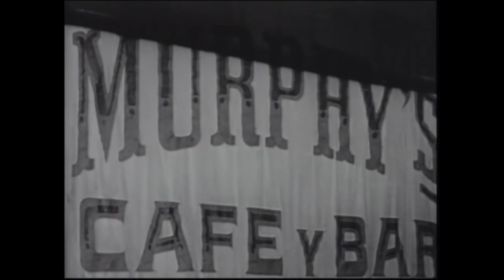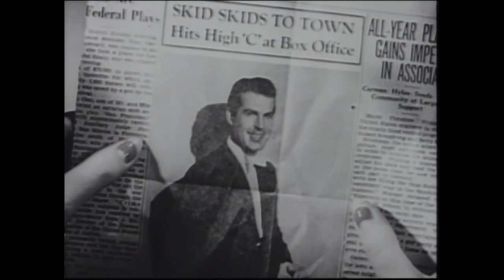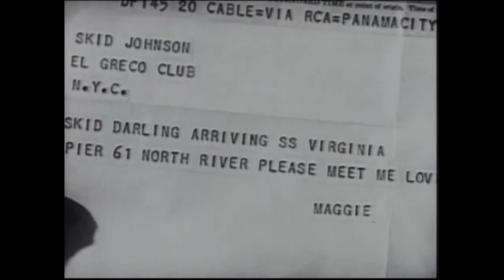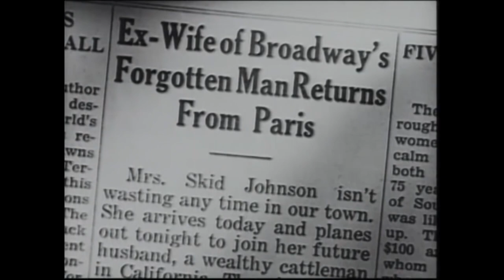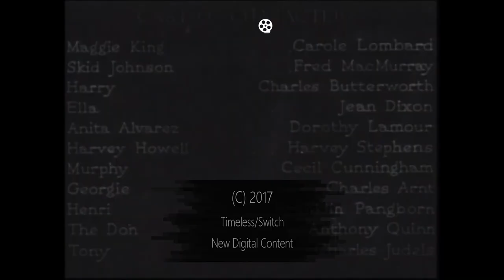Carole Lombard Musical/Romance Full Movie | Swing High Swing Low (1937) | Retrospective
Swing High, Swing Low is a 1937 American romantic comedy drama film directed by Mitchell Leisen and starring Carole Lombard and Fred MacMurray. It is the second film adaptation of the popular 1927 Broadway play Burlesque by George Manker Watters and Arthur Hopkins

Film: Swing High Swing Low (1937)
Studio: Paramount Pictures
Director: Mitchell Leisen
Music composed by: Victor Young, Ralph Rainger, Phil Boutelje
Writer: Virginia Van Upp, Oscar Hammerstein II
Cast: Carole Lombard, Fred MacMurray

Click the link below to check out our high-quality Cinema-inspired gifts and merchandise. We will be adding more designs in the future so watch this space!